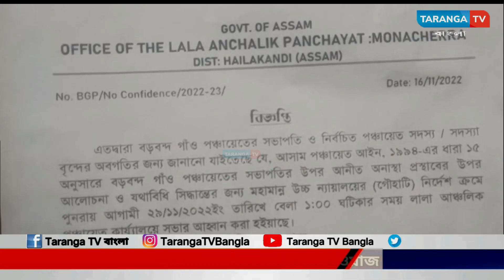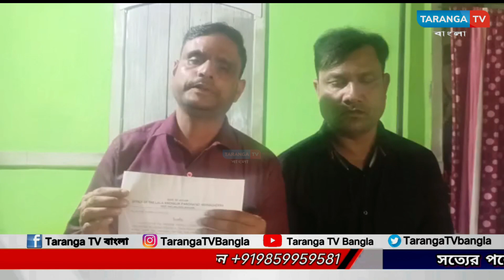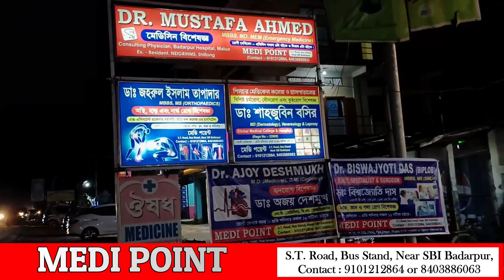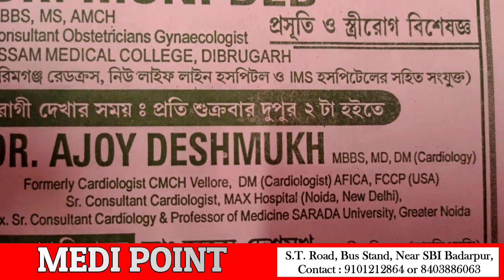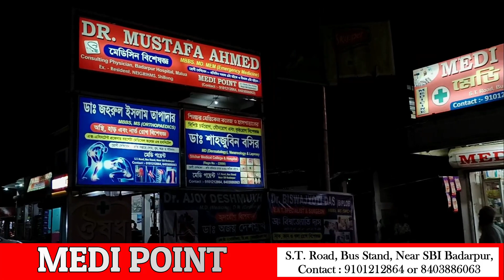২৯ নভেম্বর হাইকোর্টের নির্দেশে বড়বন্দ জিপি সভাপতির বিরুদ্ধে অনাস্থা নিয়ে আলোচনা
২৯ নভেম্বর হাইকোর্টের নির্দেশে বড়বন্দ জিপি সভাপতির বিরুদ্ধে অনাস্থা নিয়ে আলোচনা

leanings.